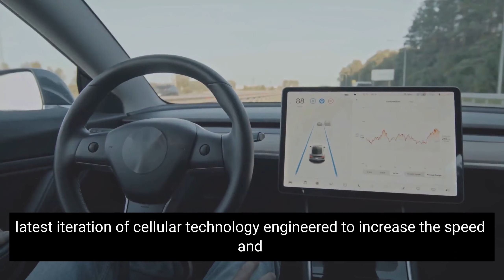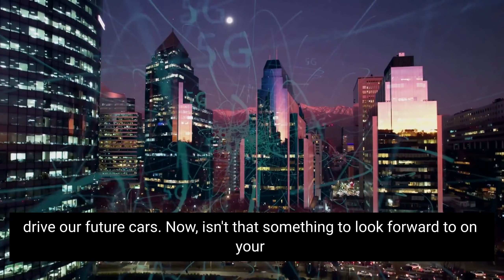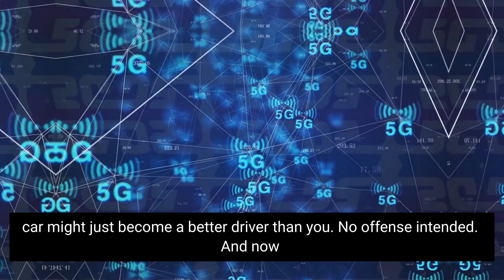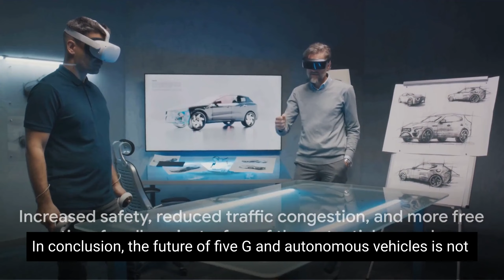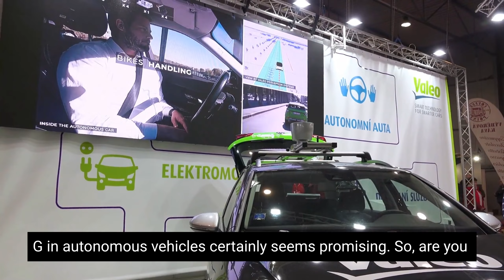5G and Autonomous Vehicles: A Fun Ride into the Future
In this video, we delve into the thrilling world of 5G technology and its groundbreaking overlap with autonomous vehicles. Join us as we explore how these cutting-edge advancements are revolutionizing transportation as we know it.

Discover the seamless connectivity and lightning-fast speeds that 5G brings to the table, propelling driverless cars into a whole new realm of possibilities. We'll delve into the fascinating ways in which 5G facilitates real-time communication between vehicles and infrastructure, paving the way for safer roads and more efficient transportation systems.

Get ready for mind-blowing insights and eye-opening examples of how 5G empowers autonomous vehicles to navigate complex environments with unmatched precision and reliability. We'll showcase the incredible benefits of reduced latency and increased bandwidth provided by 5G technology, opening doors to advanced features like remote vehicle control and immersive in-car experiences.

So, buckle up and join us on this exhilarating journey into the fascinating intersection of 5G technology and autonomous vehicles. Don't forget to hit that "like" button if you find this video informative and enjoyable.